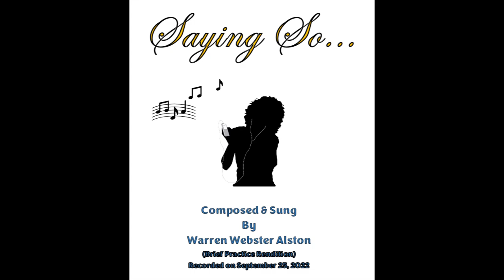"Saying So" Brief 1st and 2nd Voices By Warren Webster Alston Recorded on September 25, 2022.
Republished Video from 2 years ago.
"Saying So. "
Composed & Sung by Warren Webster Alston
Recorded on September 25, 2022
Enhanced audio on September 22, 2024